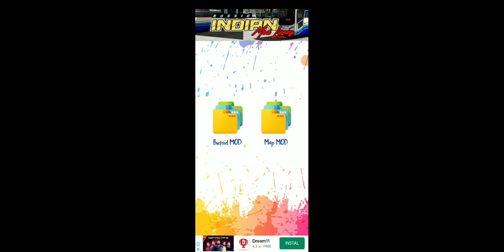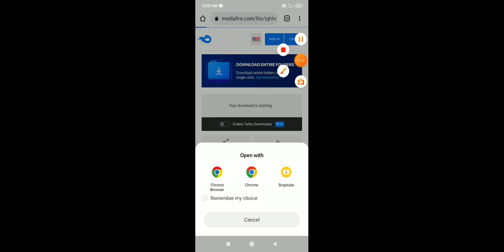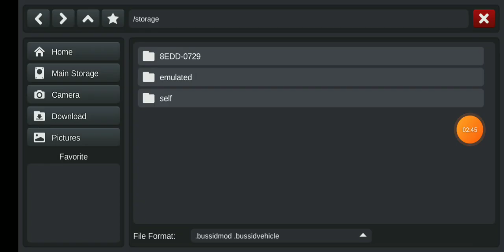ll How to mod Add Bus Simulator me ll Map Mod kese add ker ll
ll Bsu Simulator Mod Map kese add ker ll